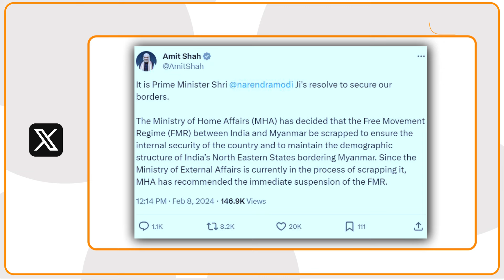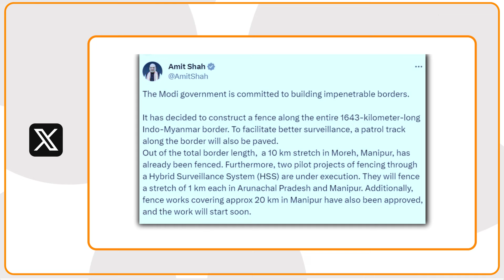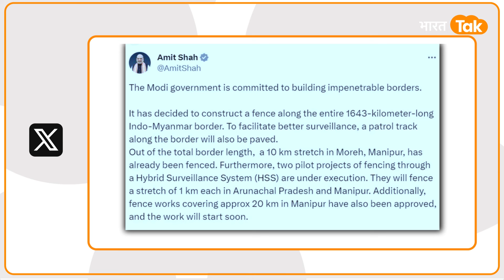Myanmar-China से आ रहे घुसपैठियों को ऐसे रोकेगा India , बनाया धांसू प्लान!